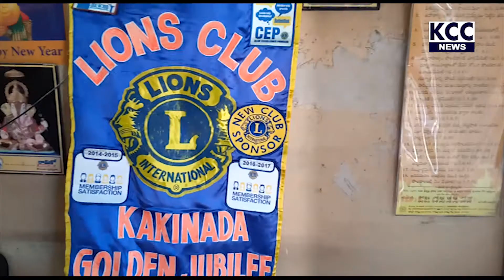LIONS CLUB TRICYCLES DISTRIBUTION ||7-12-20 KCC NEWS